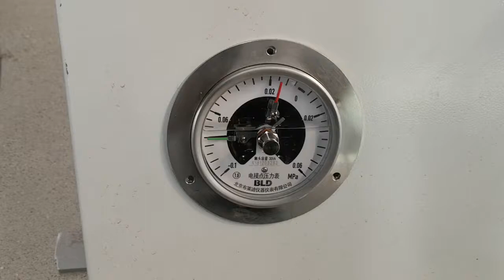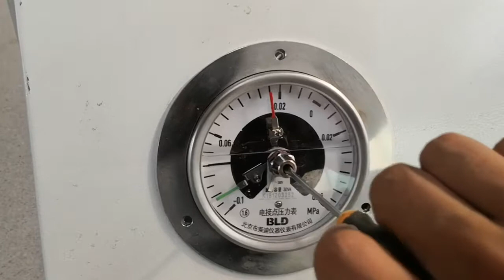vacuum pressure gauge operate